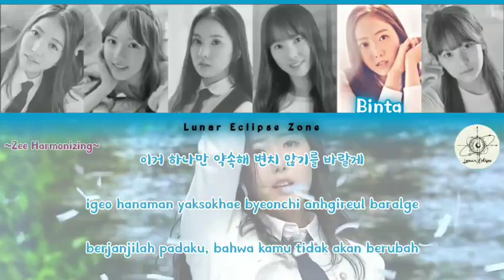[COMEBACK] GFriend - Rough (Cover by G-Ur Love)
LUNAR ECLIPSE, is an Indonesian Role Voice Agency which was officially formed on January 8, 2021 and carries the concept of KPOP WESTERN. Lunar itself means moon. With the theme dark night, we started our trainee period as a candidate for the first generation of our agency.

We are new and we are still learning. There are still many things that we need to understand. Keep supporting us, so we can survive and become a zone for creativity.
G-Ur Love

(1) Sowon
Name : Ms. Fanny Claris
Position : Vocalist, Visual, Main Rapper
DoB : Februari, 11
Hobby : Reading, Edition, Singing and much more
Quotes : "Keep smiling even though your problem is very big and difficult"

(2) Yerin
Name : Ms. Alura Chang
Position : Vocalist, Face of the Group, Center
DoB : Sept, 07
Hobby : Listening To Music & Watching
Quotes : "Getting older means that slowly you will lose your smile. Even so, keep smiling so you don't lose who you are"

(3) Eunha
Name: Freya Nika
Position: Vocal
DoB: 7 Oktober
Hobby: Menulis & Menyanyi
Quotes: "Never regret a day in your life. Good days bring you happiness and bad days give you experience."

(4) Yuju
Name : Ms. Myra Zee
Position : Leader and Main Vocal
DoB : June, 7
Hobby : singing, reading and swimming
Quotes : "Forget About Forgetting"

(5) SinB
Name : Ms. Zoffard Binta William
Position : Main Dancer, Vocalist, Visual
DoB : Nov, 13
Hobby : Playing Games, Reading Novels, and Listening to Songs
Quotes : "don't underestimate someone's abilities the first time you hear them"

(6) Umji
Name : Amouralexa Lavanya
Position : Vocalist, Lead Rapper, Maknae
DoB : July, 2nd
Hobby : Singing, listened music, and reading wattpad
Quotes : "don't stop when you are tired, stop when you are done."

• Audio Editor : Ms. Kria Nika
• Video Editor : Ms.  Fanny Claris